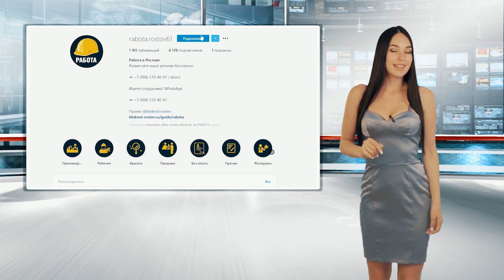Погода на выходные